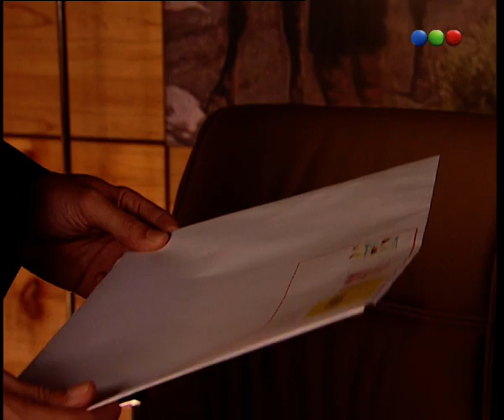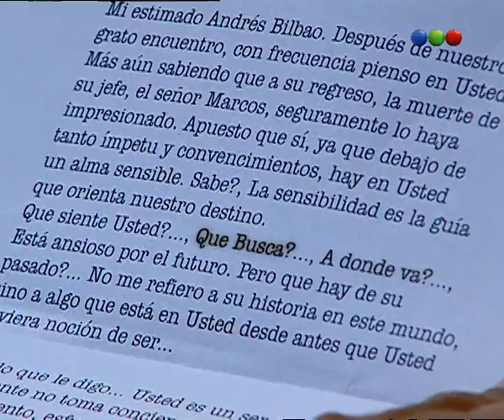El Elegido - Capítulo 9 - Parte 2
El elegido" narra la historia de Andrés Bilbao (Pablo Echarri), un abogado ambicioso que está casado con Verónica San Martín (Leticia Brédice) y con quien tiene una hija autista llamada Alma Bilbao (Maite Lanata). Proveniente de una familia humilde, Andrés es un profesional que anhela asociarse con Oscar Nevares Sosa (Lito Cruz), del estudio de abogados donde trabaja.

Andrés viene de una familia pobre, de un barrio no muy enriquecido económicamente, por lo que sabe qué es vivir en la miseria. Él logra obtener una vida de lujos y riqueza gracias a que, supuestamente por el amor que en ese momento sentía por Verónica, se casó con ella, que sufre bipolaridad en su personalidad.

Debido a su efermedad, ella sufre trastornos y se vuelve muy nerviosa e insegura, lo que hace que, de vez en cuando, piense que su esposo no la quiere, que sólo se haya casado con ella por el dinero (ya que ella es exuberantemente rica) y que la engaña con otras mujeres. Otro de los motivos de que ella tenga esa actitud es porque de pequeña fue abusada sexualmente.

Al inicio de la historia, Andrés gana un juicio y es premiado con un viaje a España, lugar en el que no sólo se encuentra con Mariana Estévez (Paola Krum), una abogada idealista, sino que también vive un encuentro místico con el líder de una logia masónica.

Por otra parte, el socio de Oscar muere y él decide someter al buffet a una competencia brutal para ver quién es el elegido en el camino del reemplazo: Andrés, Greta Sáenz Valiente (Mónica Antonópulos), Octavio Linares Calvo (Ludovico Di Santo) o Roberto Planes (Jorge Suárez).

El objetivo principal de Mariana no será su crecimiento profesional, sino averiguar la verdad acerca de la muerte de su padre. Andrés tendrá que pasar por una innumerable cantidad de pruebas para salir de la cueva en la que él mismo se metió, al tiempo que corre los riesgos más extremos, como el de perder a su familia, su dignidad y a la mujer que ama, que es Mariana Estévez. Una novela con una trama que atrapó a más de un televidente argentino.